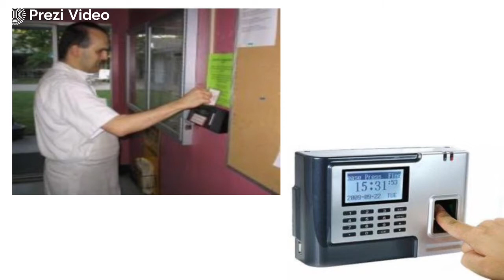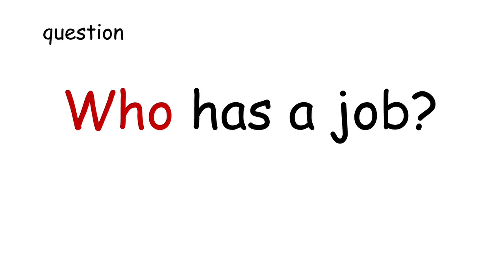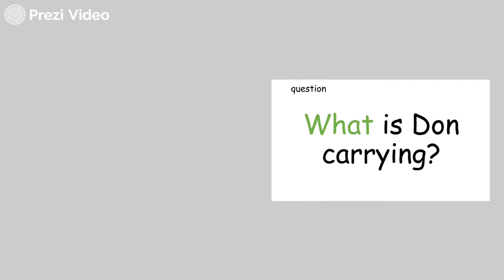Dishwasher Story with mixed pictures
Teacher Monika reviews the Dishwasher Story with mixed pictures